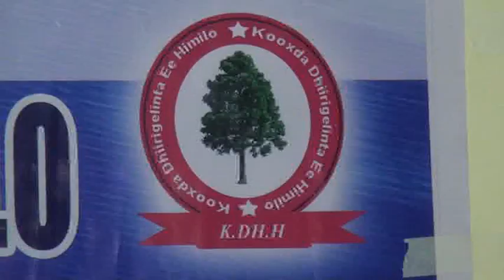Kooxda Dhiirigelinta Ee Himilo Oo Ceerigaabo Ku Qabtay Munaasibad Dhiirigelin ah